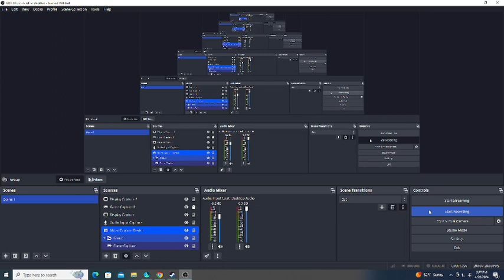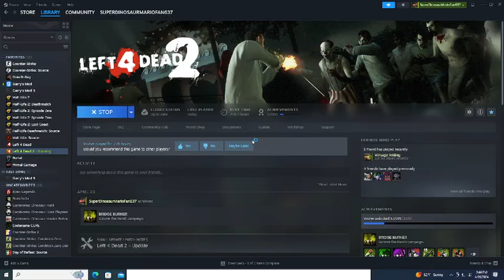Left 4 Dead 2: Edd Ed n Edd Speical Infected Cursed Mod